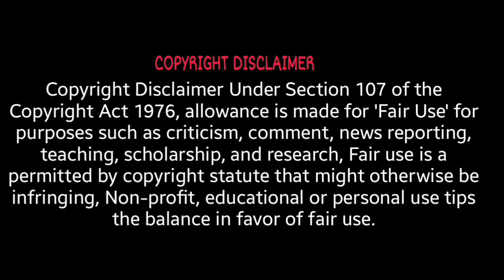Ep 18 Lie to love 😍/jmvoiceover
Thanking you!!